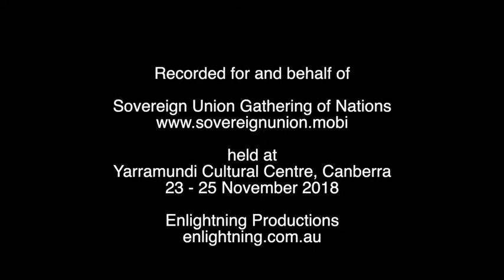Teddy Biljabu, Martu 'Admin squanders Monies'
Sovereign Union - Gathering of Nations 22 - 25